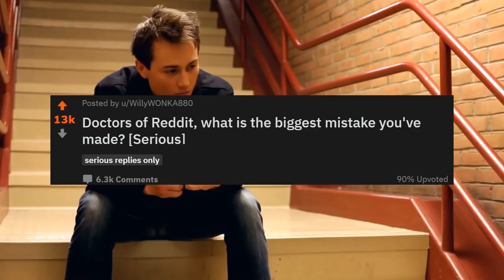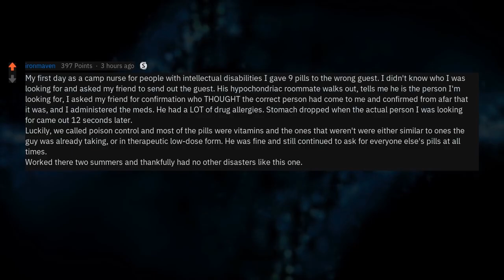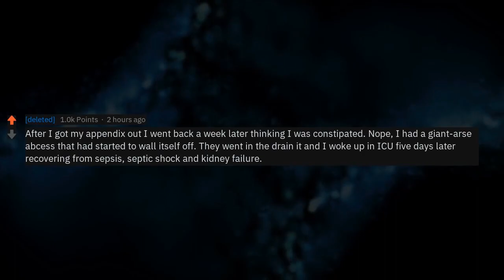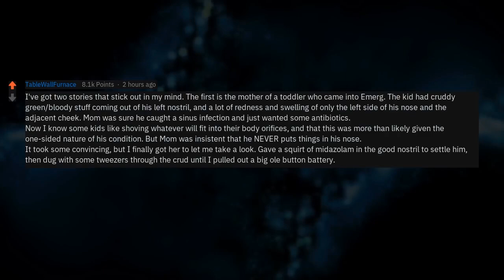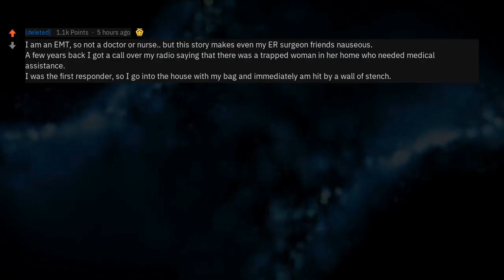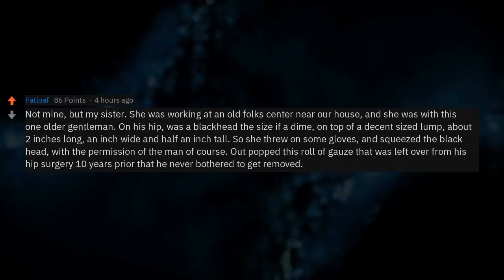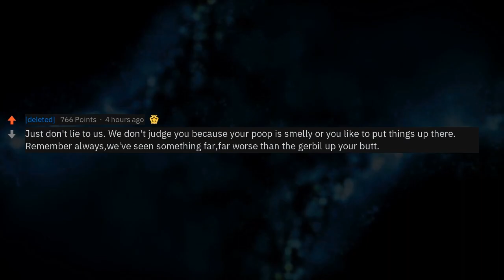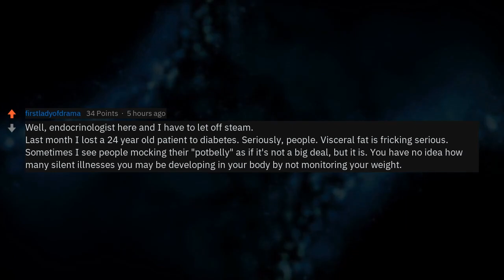Best of Best: Doctor Stories On Reddit (Compilation)